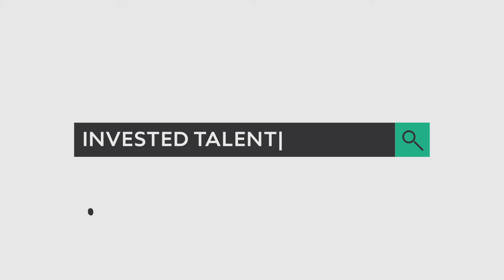How to Get a Return on Time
Have you heard about automation? Leveraging the use of technology and tools helps with any business to get the work done.

Let's hear it from Michael Elefante as he leverages the use of technology of automation to optimize the time in his Airbnb business so that he can spend most of the time focusing more on how he can increase his cashflow.